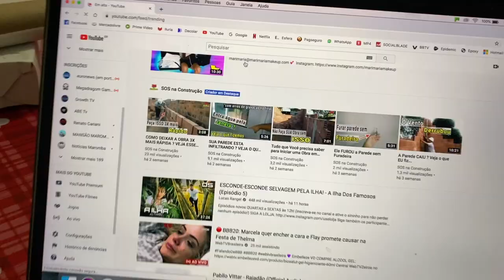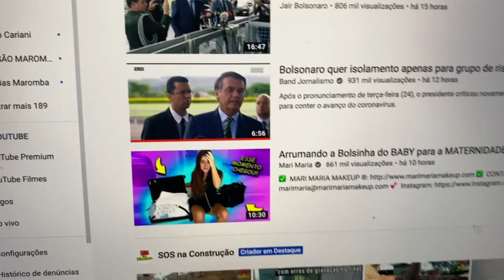CINDY VAI EMBORA DA MANSÃO MAROMBA